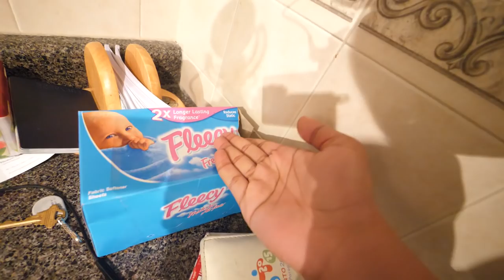BLACK WATER RUINED ALL MY CLOTHES...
I GUESS I GOTTA GO SHOPPING FOR A WHOLE NEW WARDROBE ...